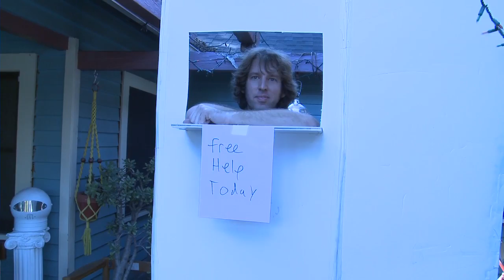Poll #19 Outcome: Free Help Booth in action